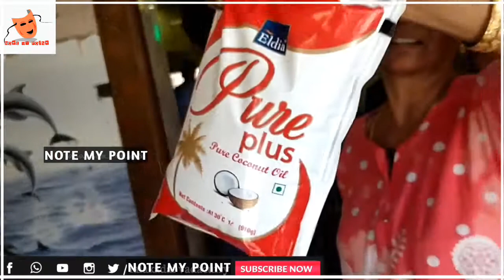Best Seafood In Chennai | Madras Street Food | Sea Food in Chennai | MSF